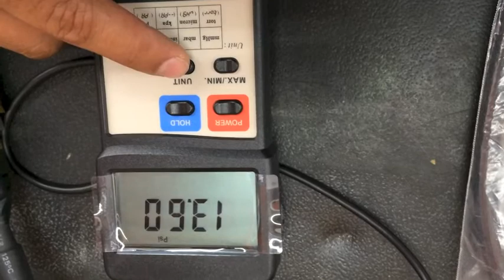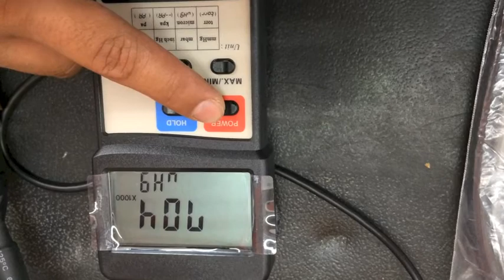Uso de Vacuometro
Video temporal en uso de vacuometro.